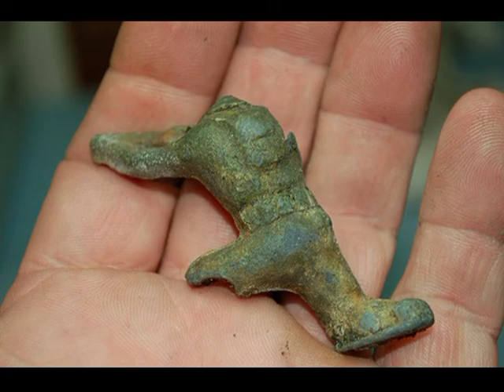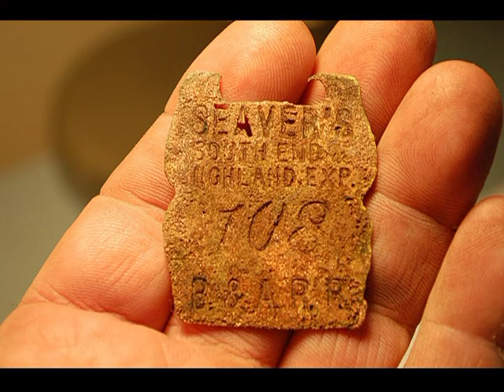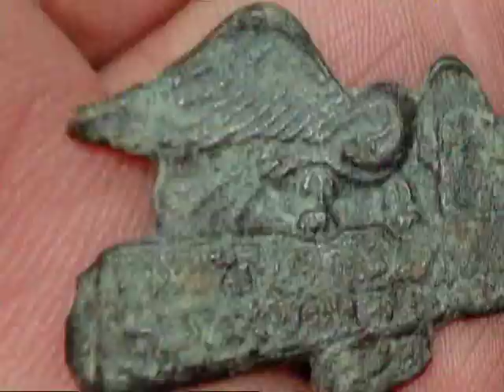Shipwreck Relics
shorter version